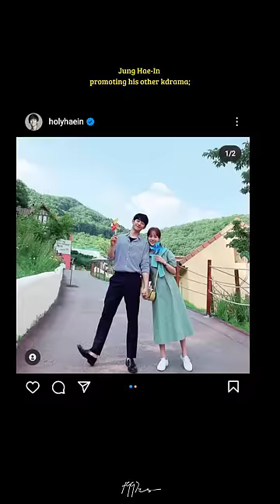The power that Jisoo holds 🔥